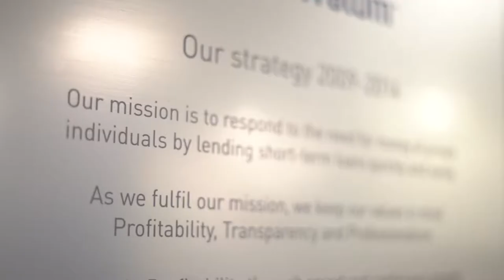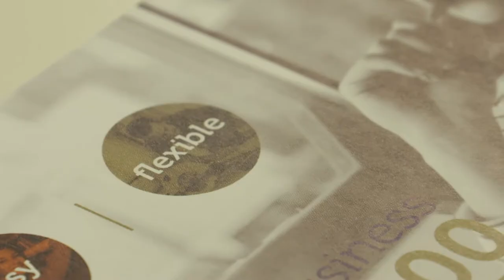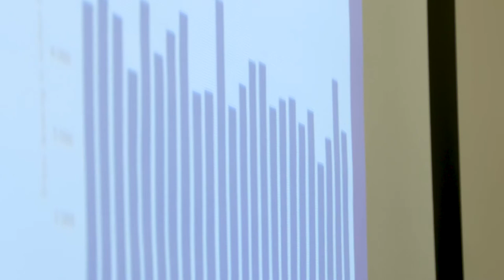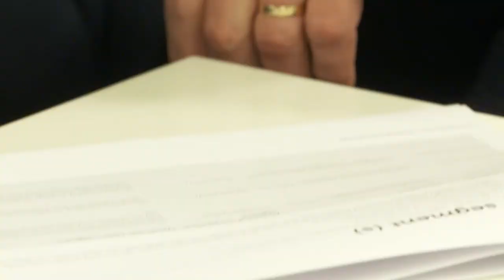Ferratum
SMEs are looking for a different approach to lending and banking, and increasing numbers are joining a revolution in mobile finance